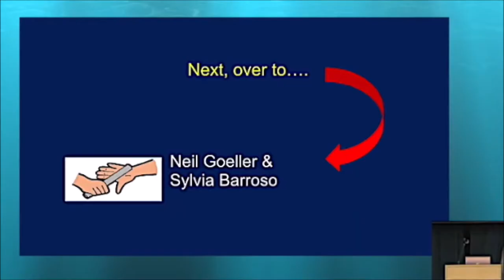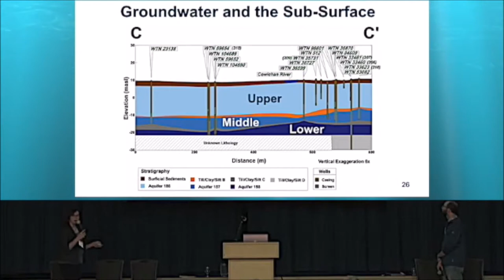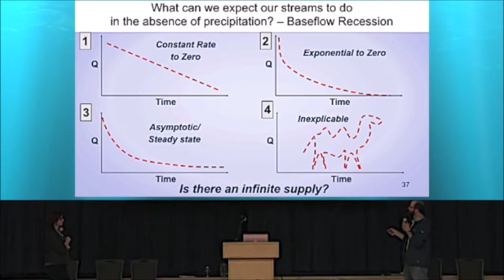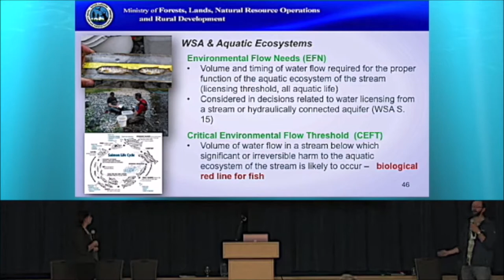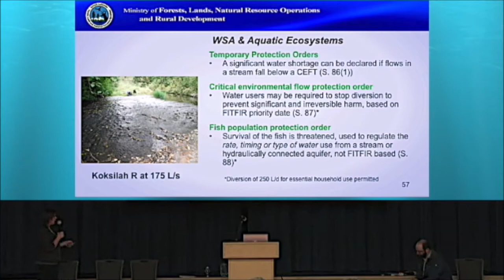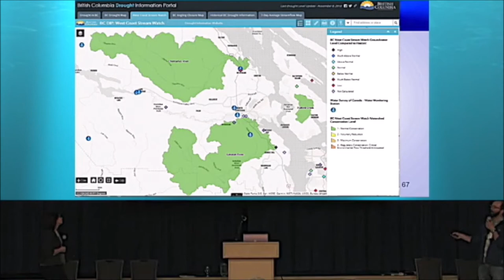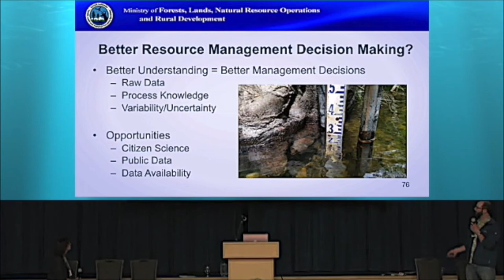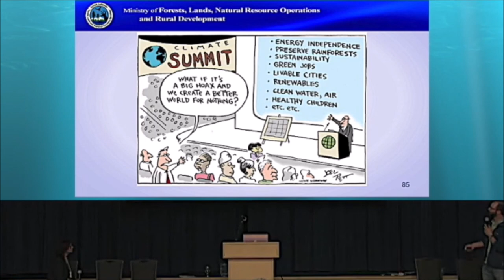Parksville 2019 Water Stewardship Symposium – Closing the Data Gap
“My vision is to develop relationships and partnerships with stewardship groups, local governments, federal government and First Nations to expand our collection and understanding of streamflow data,” stated the Province’s Neil Goeller.

Module C on Day One of the Parksville 2019 Symposium on Water Stewardship in a Changing Climate was titled ‘Understand How Reaches a Stream’.

Titled “Closing the Data Gap: Water Stewards, the Key to the Future”, this part of the program was conducted as a “mini-workshop with the symposium” by Neil Goeller, Regional Hydrologist & Sylvia Barroso, Regional Hydrogeologist - Water Protection, West Coast Region,  Ministry of Forests, Lands, Natural Resource Operations and Rural Development.

Understanding the complex interactions of whole-system, water balance processes that lead to water availability in and on the ground, and all the values that depend on it, is critical to effective water resource allocation.  The provincial government leads the way with collection, storage and dissemination of surface and groundwater data.  A federal agreement provides for large scale data collection on major sources (rivers and lakes). However, there is a gap at the local level.

Stewardship groups have local knowledge about local water resources; and are the most invested and most connected to the land base. Participation in streamflow data collection is a way to educate them about creekshed hydrology, in particular correct data collection techniques and their importance for refining the water balance and understanding what the numbers mean.

This would create understanding that would enhance their effectiveness as champions for reconnecting hydrology and ecology. It would also fill a gap at the creekshed micro-scale where flow data are sparse to non-existent. A provincial government initiative on Vancouver Island is mobilizing stewardship groups and community volunteers to collect such data.

TAKEAWAY: Streamkeepers would understand the value of their contribution in being part of a provincial initiative to fill a data collection gap at the local level.

ARE YOU CURIOUS ABOUT THE PARKSVILLE 2019 SYMPOSIUM? THEN CONTINUE READING:

The City of Parksville was the setting for the second in the annual Vancouver Island symposium series on water stewardship in a changing climate. Close to 200 delegates attended this 3-day event.

Parksville 2019 comprised a field day followed by a 2-day symposium. Dave Derrick was the star attraction for the field day. The symposium headliner was Storm Cunningham, author of The Restoration Economy and two other books on how to decrease our destructive footprint while at the same time increasing our restorative footprint.

Delegates came from far and wide – from Sooke at the southern tip of Vancouver Island to the small town of Port McNeil on the northeast coast; from the Metro Vancouver region on the mainland east to the province of Alberta; and from Washington State, Virginia and Mississippi in the United States.

At the conclusion of the event, the Organizing Committee conducted an online survey. This provided both a remarkable quantitative measure and gratifying qualitative feedback on how well Parksville 2019 had achieved program objectives and desired outcomes.

THE STORY OF PARKSVILLE 2019 IS TOLD IN A MAGAZINE-STYLE NARRATIVE TITLED “RE-CAP AND REFLECTIONS”:

The “re-cap and reflections” document was written for two audiences – first and foremost, for those who attended Parksville 2019 and wish to have an accessible and quotable reference document at their fingertips, so that they can share the story with others; and secondarily, for those who have heard about Parksville 2019 and are curious to learn more about the ‘story behind the story’, so that they may understand why this event represents a watershed moment for so many who were there.

Download a PDF copy of the Re-Cap and Reflections document